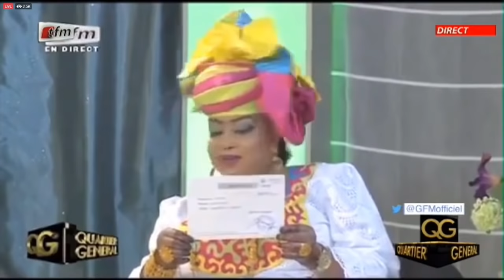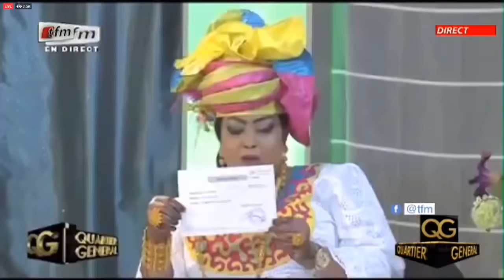L'équipe de QG rend hommage à Baye Ndiaga Diop, M Iyan Thiam, Mariane Siva Diop et A Déguène Chimère